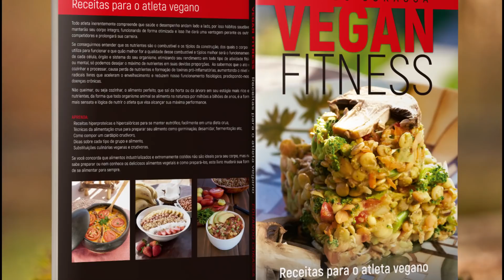ATLETA DE CROSSFIT VIVE DE FRUTAS? ALIMENTAÇÃO CRUA VEG NO ESPORTE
ATLETA DE CROSSFIT VIVE DE FRUTAS? ALIMENTAÇÃO CRUA VEG NO ESPORTE. Dr. Eduardo Corassa, nutricionista, escritor de 7 livros, palestrante, chef apresenta Marcelo Mata, ex-atleta profissional de Cross Fit, que se tornou vegano há 4 anos e agora há quase um ano frugívoro. Vivendo primariamente de frutas e vegetais, mesmo assim, consegue fazer feitos atléticos impressionantes, levantando mais de 150 quilos facilmente sem esforço e até mesmo levantando 7 toneladas em um dia de treino.

Quer aprender mais como o Marcelo se tornou uma pessoa mais saudável, reverteu doenças e não teve prejuízos atléticos, na verdade, apenas benefícios?